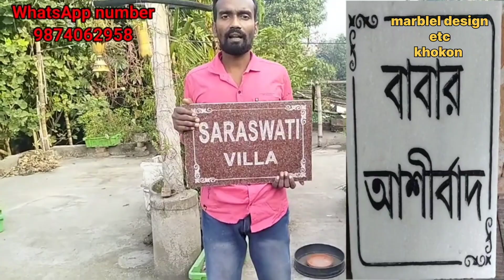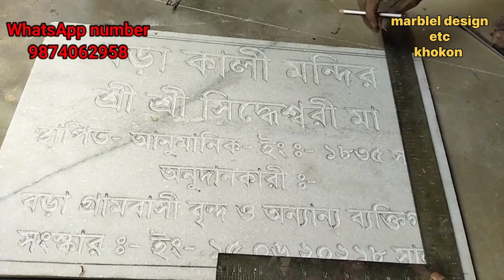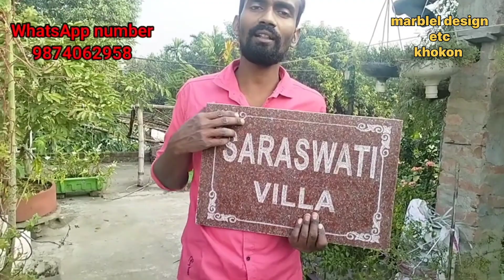মার্বেল ,গ্রেনাইট নেমপ্লেট কোথায় লেখা হয়স্টিল নেমপ্লেট কোথায় লেখা হয়Nameplate writing shop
# how nameplates are engraved on marble stones# how to make marble name plate 150 year old darbar bhera sharif# how to writing on marble sheets# learn to basic urdu writing lesson# marble name plate# marble name plate design# marble name plate design for main get# marble name plate maker near me# marble name plate online# marble name plate price# marble name plate shop near me# marble pathor nameplate# marble stone# white marble name plate# writing on marble sheets
beautiful steel gold letters house name plate# channel letter# custom steel letters# letters# masha allah in steel letter# nameplates# stainless steel 3d letter

Marble name plate design for home
granite name plate design for main gate
Marble name plate price
marble design ETC khokon
white marble name plate in Kolkata
gra night name plate online
# stone name plate design for men get
মার্বেল নেমপ্লেট ডিজাইন
কিভাবে পাথরে খোদাই করা হয়
মার্বেল নেম প্লেট কোথায় লেখা হয়
গ্রানাইট নেমপ্লেট ডিজাইন মেনগেট

granite nameplate design for
 main gate
granite name plate shop

# কিভাবে মার্বেল নেমপ্লেট বসানো হয়# কিভাবে মার্বেল নেমপ্লেট লেখা হয়# টেবিল নেম প্লেট# ডোর নেম প্লেট# বাড়ির মেন গেটে মারবেল নেমপ্লেট# মার্বেল নেম প্লেট কোথায় পাওয়া যায়# মার্বেল নেমপ্লেট# মার্বেল নেমপ্লেট কিভাবে লিখতে হয়# মার্বেল নেমপ্লেট কোথায় লেখা হয়# মার্বেল নেমপ্লেট ডিজাইন# মার্বেল নেমপ্লেট লেখার মূল্য কত টাকা# মার্বেল নেমপ্লেট লেখার মেশিন কোথায় পাওয়া যায়# মার্বেল পাথরের উপর কিভাবে নেমপ্লেট লেখা হয়# মার্বেল প্লেট কোথায় লেখা হয়# মার্বেল প্লেট লেখার নিয়ম

# কিভাবে মার্বেল নেমপ্লেট বসানো হয়# কিভাবে মার্বেল নেমপ্লেট লেখা হয়# গ্রানাইট নেমপ্লেট# গ্রানাইট নেমপ্লেট কোথায় লেখা হয়# দিয়ে নেমপ্লেট# বাড়ির মেন গেটে মারবেল নেমপ্লেট# মার্বেল নেম প্লেট কোথায় পাওয়া যায়# মার্বেল নেমপ্লেট# মার্বেল নেমপ্লেট কিভাবে লিখতে হয়# মার্বেল নেমপ্লেট কোথায় লেখা হয়# মার্বেল নেমপ্লেট ডিজাইন# মার্বেল নেমপ্লেট লেখার মেশিন# মার্বেল নেমপ্লেট লেখার মেশিন কোথায় পাওয়া যায়# মার্বেল পাথরের উপর কিভাবে নেমপ্লেট লেখা হয়# মার্বেল প্লেট কোথায় লেখা হয়

# ग्रेनाइट और मार्बल# ग्रेनाइट पत्थर पर लिखाई कैसे होता है# ग्रेनाइट पत्थर में नाम कैसे लिखाई करें# ग्रेनाइट पत्थर में नाम लिखने का सही तरीका# ग्रेनाइट पत्थर में लिखाई कैसे किया जाता है# ग्रेनाइट पत्थर में लिखावट कैसे होता है# ग्रेनाइट पत्थर लिखाई
# ग्रेनाइट और मार्बल# ग्रेनाइट की चमक कैसे बढ़ाएं# ग्रेनाइट की सफाई कैसे करे# ग्रेनाइट नेम प्लेट बनाने का सही तरिका# ग्रेनाइट पत्थर पर लिखाई कैसे होता है# ग्रेनाइट पत्थर में नाम कैसे लिखाई करें# ग्रेनाइट पत्थर में नाम लिखने का सही तरीका# ग्रेनाइट पत्थर में लिखाई कैसे किया जाता है# ग्रेनाइट पत्थर लिखाई# मार्बल vs ग्रेनाइट पत्थर# मार्बल की चमक कैसे बढ़ाएं# मार्बल की पोलिश को लंबे समय तक बरकरार कैसे रखे# मार्बल की सफाई कैसे करे# मॉर्बल पर दाग लग जाए तो क्या करे

# उसे घर पर कैसे साफ करें# कोन कैसे बनाते है# ग्रेनाइट की सफाई कैसे करे# ग्रेनाइट पत्थर पर लिखाई कैसे होता है# ग्रेनाइट पत्थर में नाम कैसे लिखाई करें# ग्रेनाइट पत्थर में लिखाई कैसे किया जाता है# ग्रेनाइट पत्थर में लिखावट कैसे होता है
your queries-
how to make Marbel and granite name plate design.

Here comes the new video
আমাদের নতুন ভিডিও কী ভাবে মার্বেল পাথর খোদাই করে নেমপ্লেট লিখতে হয় এই ভিডিও থেকে জানতে পারবেন। আমরা  আরো নতুন কিছু ভিডিও নিয়ে আপনাদের কাছে দেখাতে পারবো।

•Design By :-khokon

শুধুমাত্র হোয়াটসঅ্যাপ করবেন
প্লিজ ফোন করবেন না।।